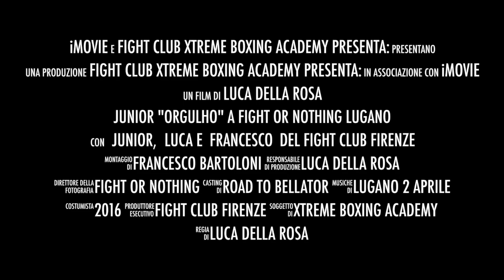Show reel Junior "Orghulo" MMA Fight Club Firenze Lugano 2016 (fight club firenze studios)